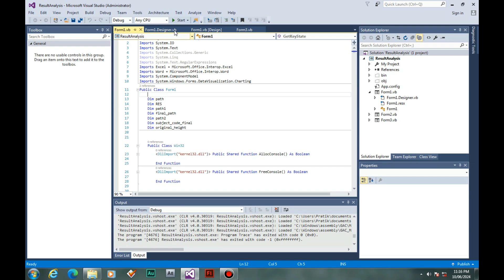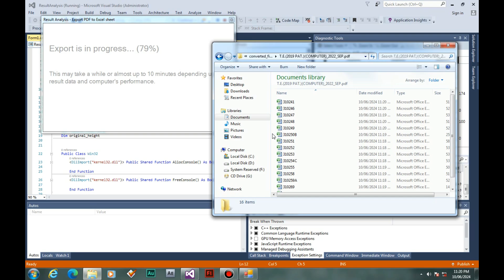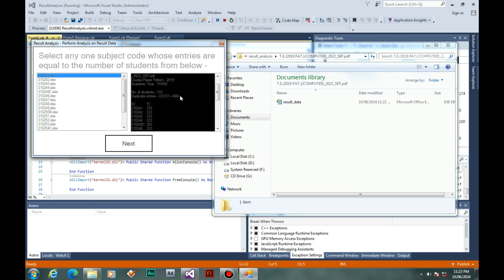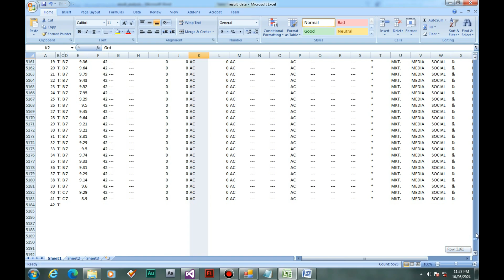Result Analysis (Part 5)